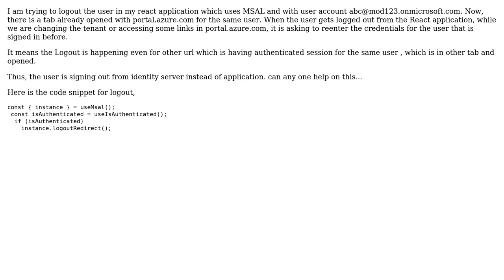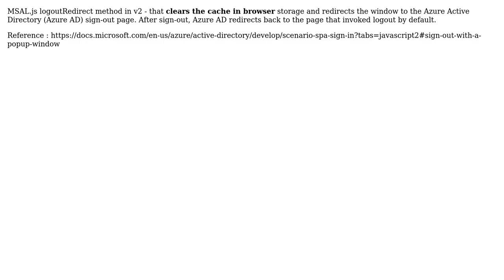MSAL React is not signing out from application instead it is also signing out from other tabs...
MSAL React is not signing out from application instead it is also signing out from other tabs which are authenticated sessions

With thanks & praise to God, and with thanks to the many people who have made this project possible! You are responsible for your own actions.